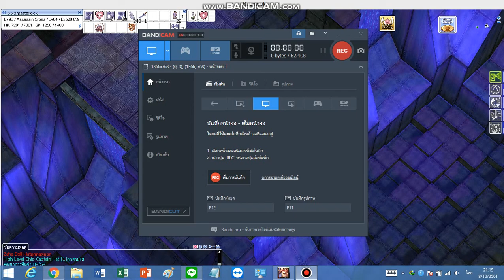RO EXE CPT VS Juperos Dun Part I